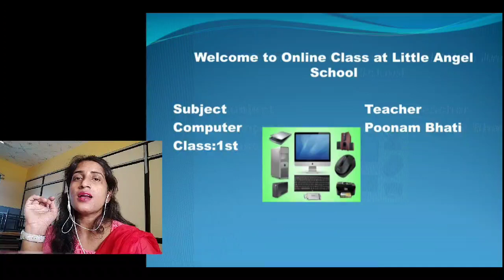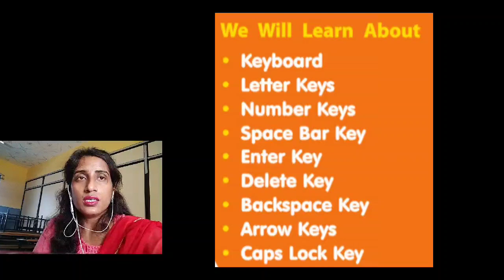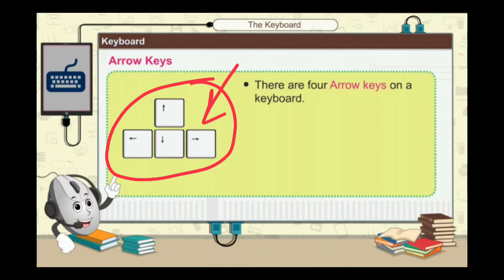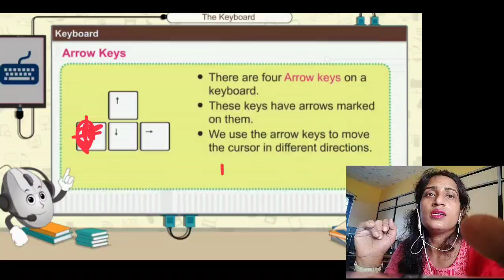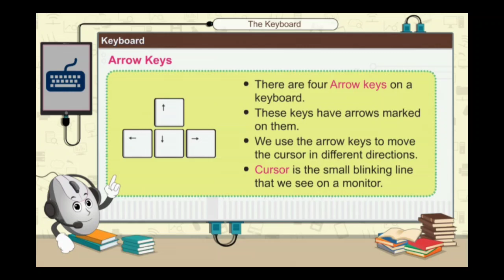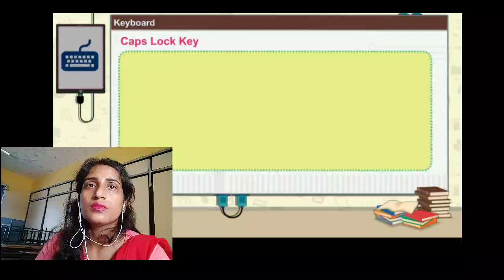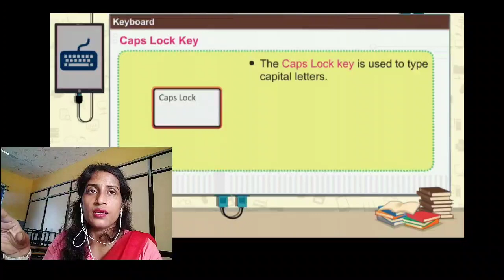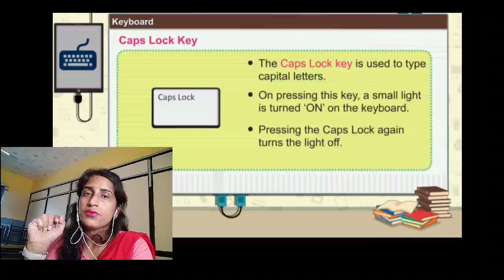Class - 1 Ch - 5 (Day - 6) Computer